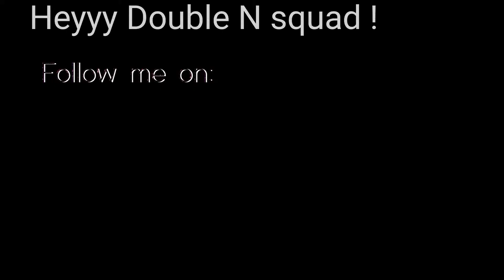Who's most likely to?| with Mmina and Nthati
Heyyy double N squad ❤
Thank you all sm for watching my videos and supporting me. I'm so sorry about my inconsistency and I'll really try to improve and post more often.
Follow me on:
Tick Tok: @ nomvula.nomhle

Please also don't forget to